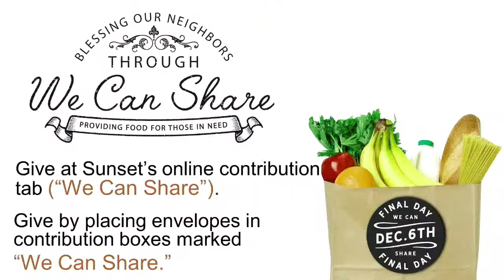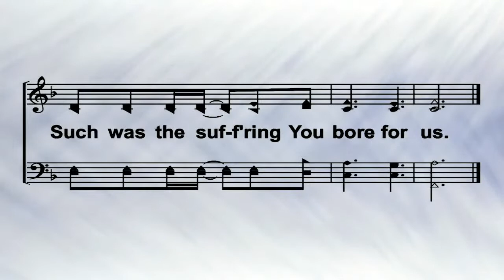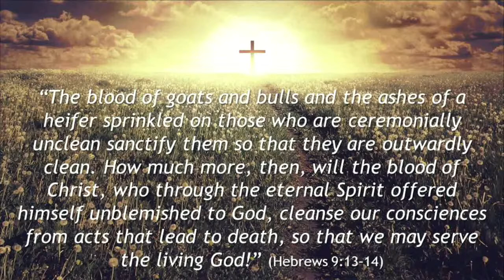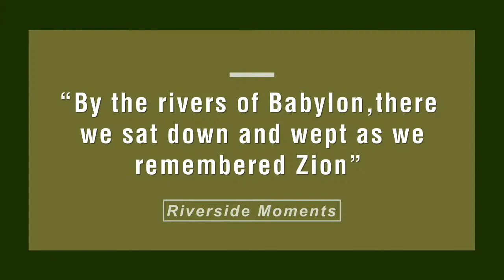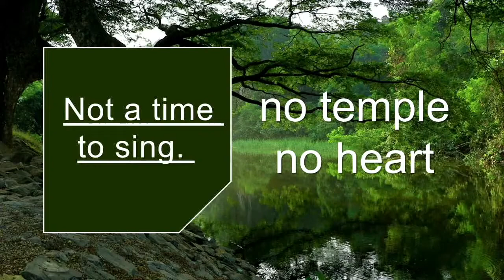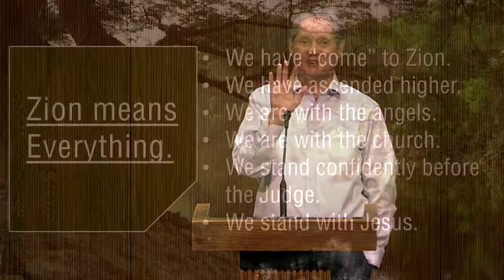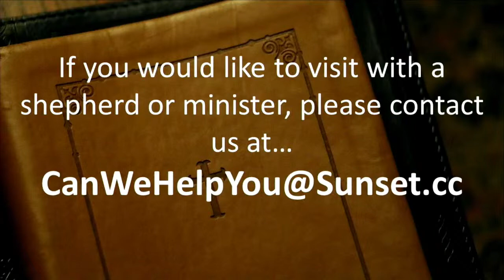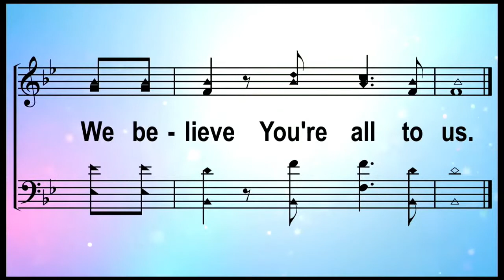Sunday Morning Service | 12-6-2020